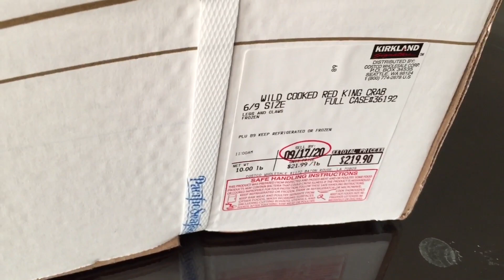Cua Hoàng Đế | Red King Crab | NT#103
Facebook của mình là “Chuyện Quanh Ta”